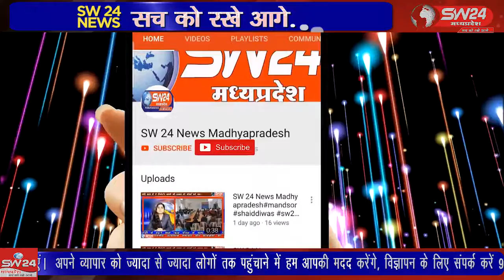सेक्टर 1 थाने के नए भवन का लोकार्पण केंद्रीय गृह मंत्री अमित शाह द्वारा वर्चुअली उदघाटन किया गया।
औद्योगिक क्षेत्र में नगर पुलिस प्रशासन को आज एक बड़ी सौगात मिली है सेक्टर 1 थाने के नए भवन का लोकार्पण केंद्रीय गृह मंत्री अमित शाह द्वारा वर्चुअली उदघाटन किया गया। पीथमपुर से संजय सोंगरा की रिपोर्ट